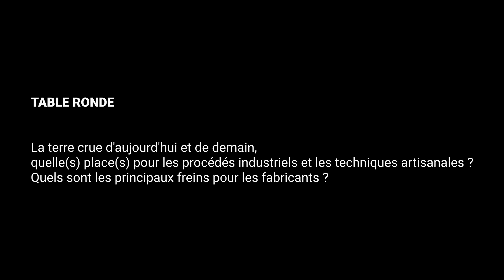1ère table ronde_8èmes Assises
La terre crue d'aujourd'hui et de demain, quelle(s) place(s) pour les procédés industriels et les techniques artisanales ? Quels sont les principaux freins pour les fabricants ?